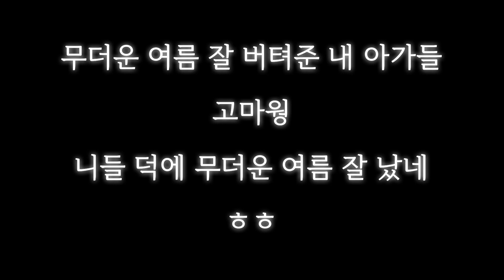카랑코에 3월부터 8월까지 개화과정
겨울동안 베란다에서 월동을 잘 하고
3월부터 꽃봉오리가 생기면서 개화를 시작해서
근 3개월동안 꽃을 보여준 울집 가랑코에입니다.